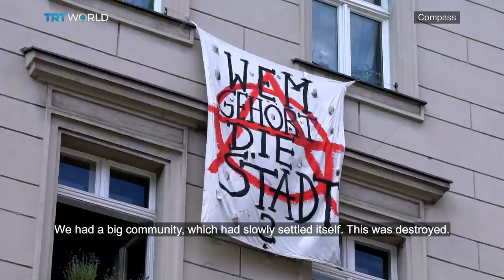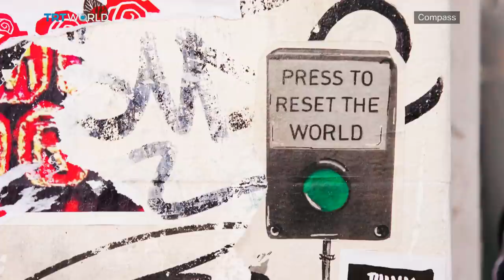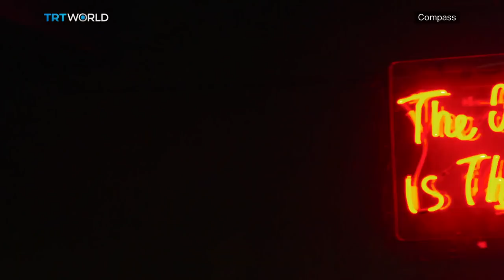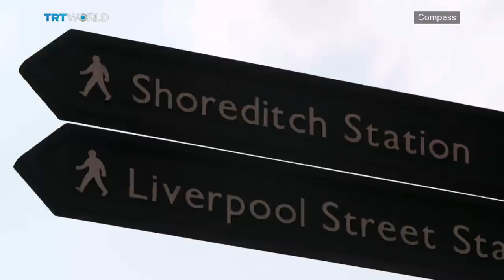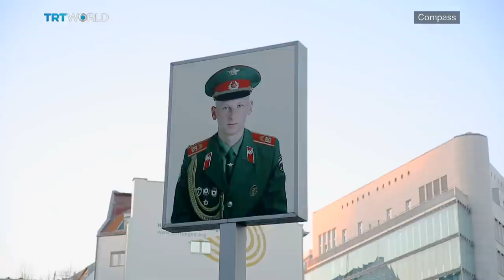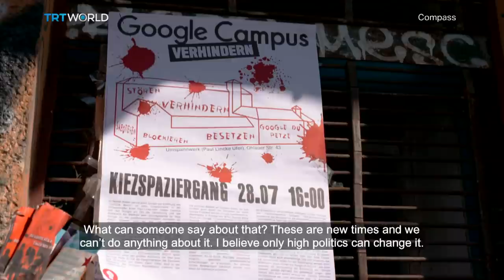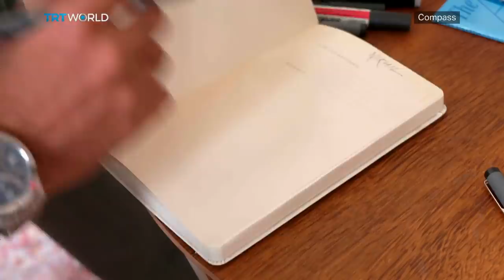Compass: Art & Gentrification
What role do artists play in gentrification? Compass travels to three European capitals to find out.